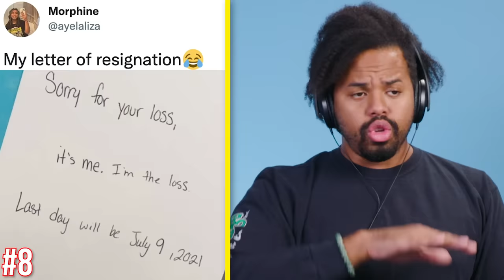Best Ways People Quit Their Jobs | React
We react to the top 10 funniest and most outrageous ways people have quit their jobs.

Content Featured:
Designer Laptop Error Graphic

Reactors Featured:
Jayka

Producers:
Sierra

Studio Tech - Micah Fusco
Production Coordinator - Julian Steinberg
Editor – Ali Ahmed/Kevin Isomoto